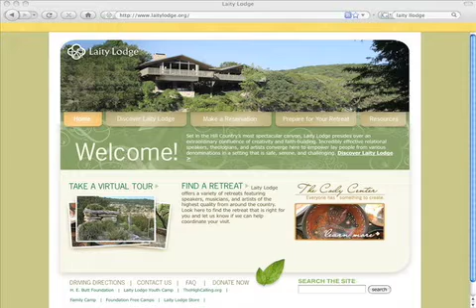Worship Team Training Interview with Brian Moss Part 1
Discussion on leading authentic worship and the generational shifts in the Church.